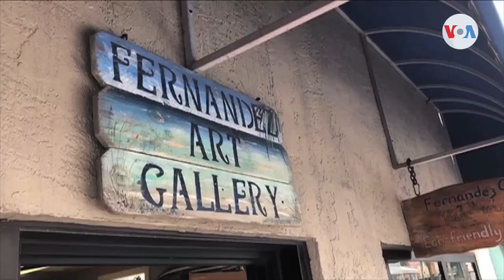Florida mantiene playas repletas de visitantes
Cientos de personas acudieron a las playas del centro de Florida, tras la reapertura del estado. Tanto en los balnearios como en los comercios, el uso de la mascarilla no parece ser una prioridad para los visitantes, en medio de la pandemia por covid-19.

¡Visítenos!